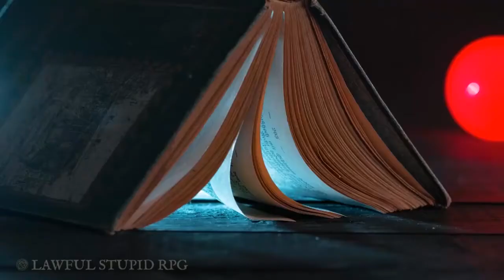Garden of Eden - Down the Rabbit Hole - Season 1 Episode 1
Six strangers living in the last city on Earth come together after a gala that commemorates the new season of the city wide loved arena mech fighting game Clash. Having to navigate the technologically advanced mega city known as Eden, they uncover more and more about the city. Will they survive in this futuristic dystopia ruled by an A.I. known as HER, or will the hackers, misinformation, and secret organizations end their adventure early?